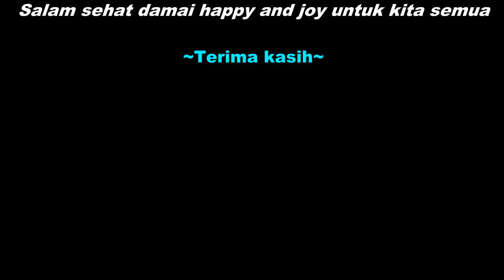Plumeria Flowers - Plumeria Growers - Plumeria Paradise - Bunga Frangipani/ Kamboja/ Plumeria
Plumeria atau biasa disebut masyarakat Indonesia sebagai Kamboja/ Jepun sejatinya adalah tanaman bunga yang unik dan cantik.

》Beli Bibit Kamboja (Plumeria) Pink Leopard II (Bunga Bercak Splash)

》Beli Kamboja Ungu + Plumeria Bunga Ungu + The Black Purple Plumeria

》Beli Kamboja Impor (Plumeria Impor Thailand) Plumeria Lady Barbie

Pada video ini, kita alkan melihat bersama bunga plumeria varian BT aka DH plumeria (baru bunga perdana belum maksimal) dan sudamala plumeria.

Mungkin beberapa orang beranggapan warna bunga plumeria hanya putih, kuning, dan merah. Kenyataannya di luar negeri sudah banyak dibudidayakan dan banyak sekali berbagai macam varian yang menarik.

Silakan dicross check kebenarannya (jika Anda menemukan sumber yang valid, boleh dishare pada video berikut) salah satu cerita mengapa di beberapa wilayah Indonesia, plumeria/ kamboja ditemukan di pemakaman/ kuburan/ pusar adalah sebagai berikut:
Salah satu bangsa "X" menjajah bangsa Indonesia. Bangsa "X" tersebut membawa plumeria dari luar negeri dan menanamnya di Indonesia. Tentu namanya juga dijajah, masyarakat pun "memberontak". Kemudian masyarakat memotong batang tanaman plumeria yg ditanam bangsa "X" tersebut, kemudian menancapkannya di pemakaman/ kuburan/ pusara. Mungkin ada maksud filosofinya ya?

Ada juga mitos romantis sepasang kekasih yang menggambarkan kenapa plumeria tumbuh di pusara. Silakan searching ceritanya sendiri ya,. (y) (y) (y)

Selain bisa digunakan sebagai bahan pengharum, kalung kehormatan di Hawai, karena bentuk pohonnya yang eksotik dan seperti memosil, banyak yang menggunakan sebagai hiasan taman, hotel, dan tepi kolam renang.

Jika teman" ada yg berminat, kami menyediakan beberapa varian plumeria baik lokal maupun impor. Pemesanan dapat melalui Personal Message/ komen saja pada video berikut.

Selamat menyaksikan, semoga menambah wawasan dan bermanfaat. Terima kasih dan salam sejahtera untuk kita semua 🙏🙏🙏